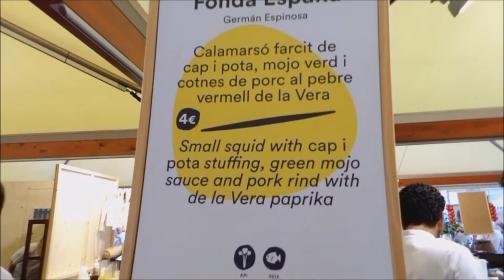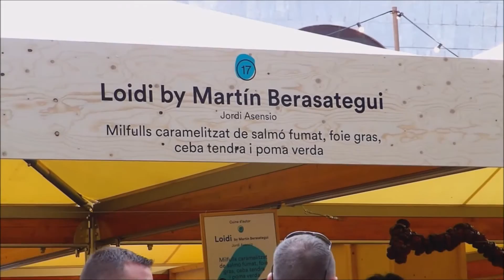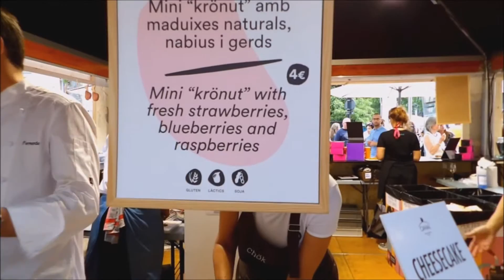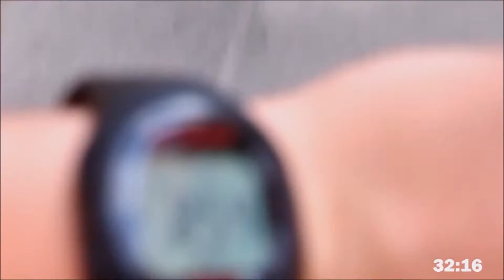Racing the sun: To Do What in Barcelona 6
So, Emma and myself have been on holiday and I wanted to film it.
This is all done on a budget:
£150 Bridge Camera
Windows Movie Maker
OpenShot Video Editor (Free Software)